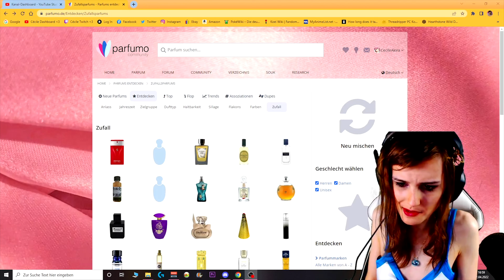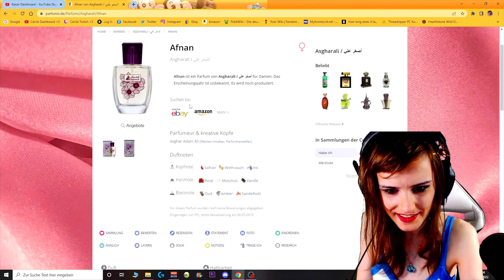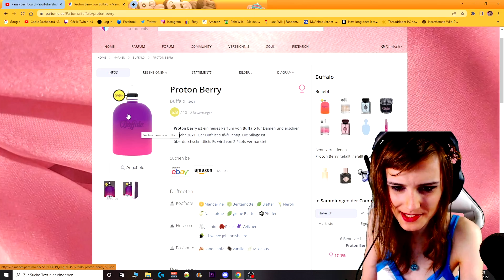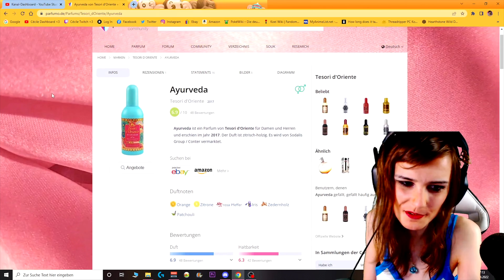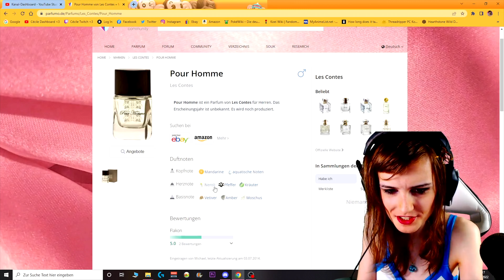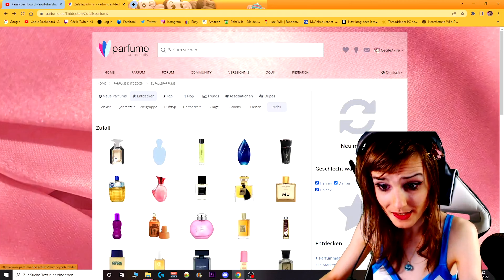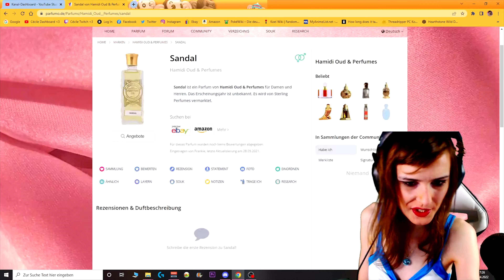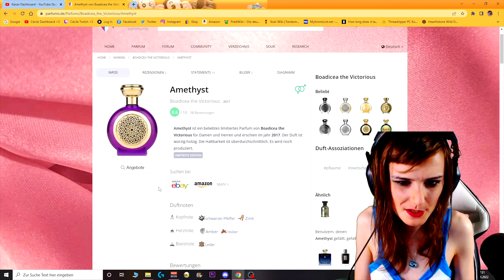PARFUM FLAKONS BEWERTEN #2 - Die Reise geht weiter [German/4K] - Cécile Akira 👸🏼❤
★ Info ★

Ich liebe es über Parfums zu quatschen und stelle Euch hier auf YouTube meine Parfum Leidenschaft vor, indem ich die Düfte beschreibe, Euch Tipps gebe und euch Empfehlungen mithilfe von Top 10 Listen nahelege.